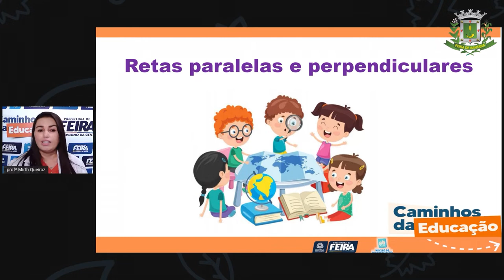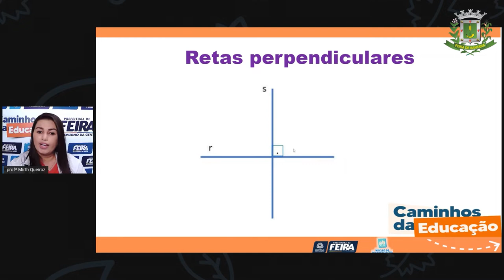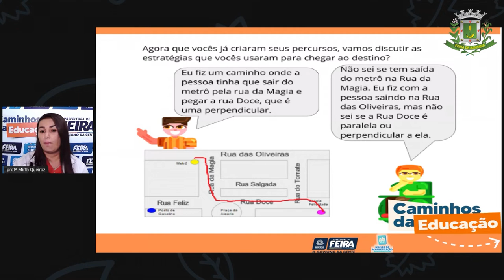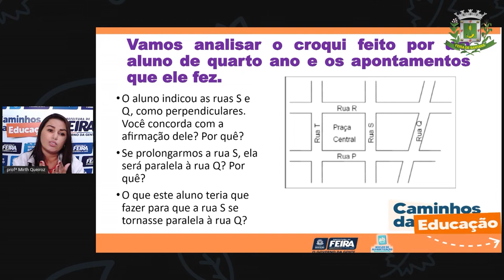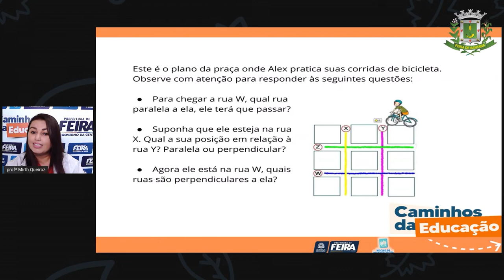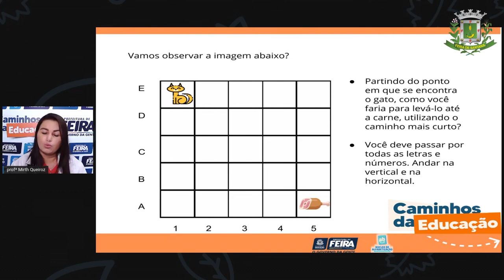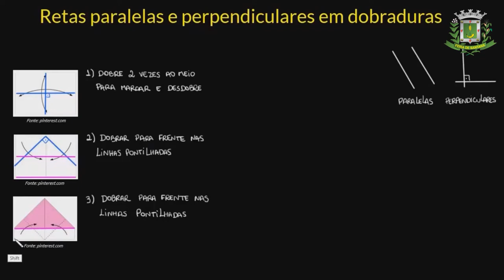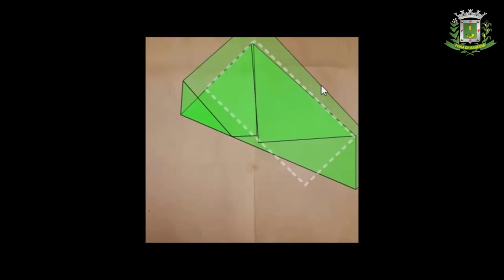4ºANO Aula 62 Profª Mirth Matematica e C da Natureza Retas paralelas e perpendiculares